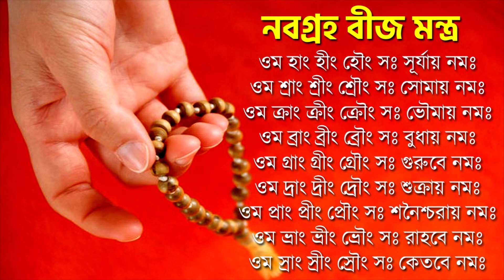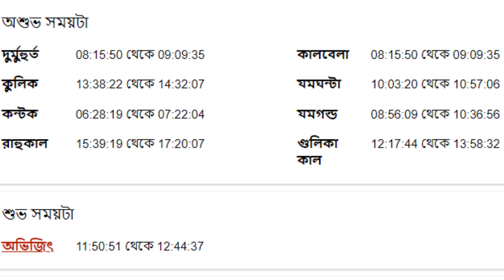বৃষ রাশি - ৯ই মে ২০২৩ - আজকের রাশিফল - Vrishabh Rashi 9th May 2023 Ajker Rashifal - Taurus